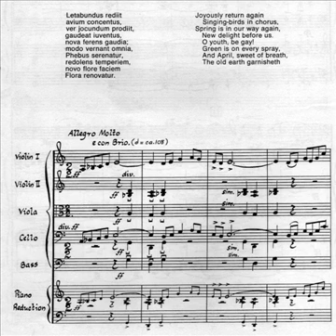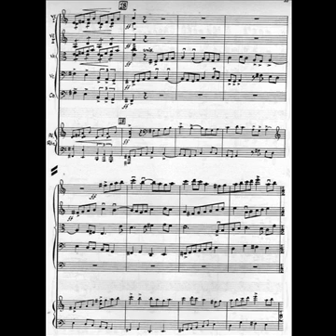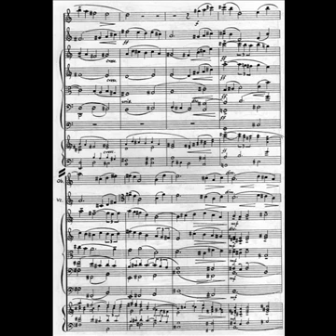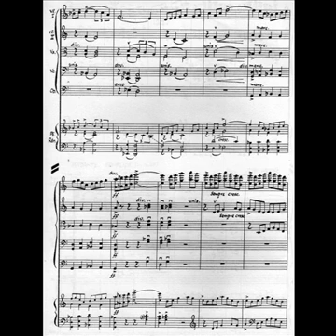Kenneth Leighton, 'Veris Gratia' op. 9, (II mov.)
Suite for cello, oboe and string orch. in memory of Gerald Finzi.

Raphael Walfisch (cello), George Caird (oboe), Royal Liverpool Philarmonic Orchestra, Vernon Handley (dir.).